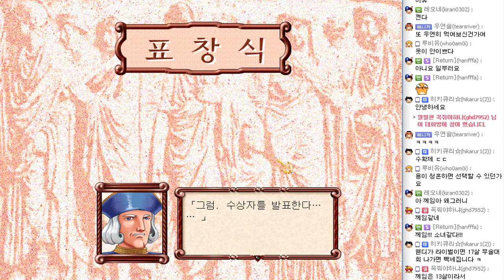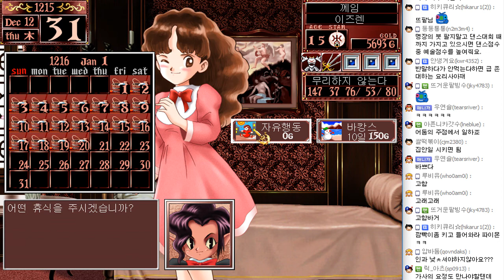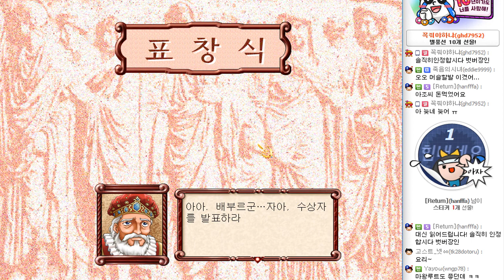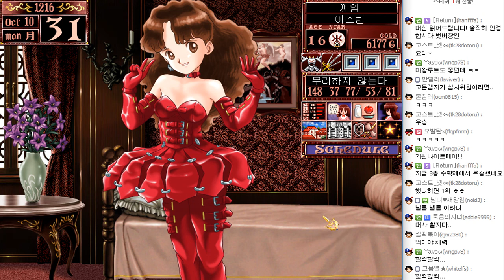#6 - 프린세스 메이커2(princess maker2) : 내 맘대로 키워보기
프린세스 메이커 시리즈의 그 두번째 작품!
무사수행으로 유명한 프린세스 메이커2!!
과연 어떤 엔딩이 나올까요..!?